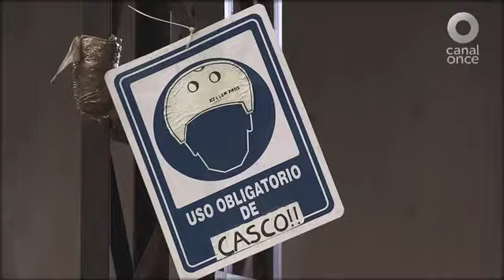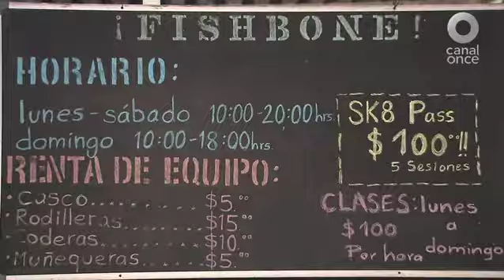Tamara de Anda. Fishbone Skate Park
FISHBONE SKATE PARK
Sur 16 #101, col. Agrícola Oriental, Iztacalco
Debido a sus dimensiones y distribución, tal vez éste sea el único skate park auténtico en la ciudad, y si no, con seguridad es el más grande.